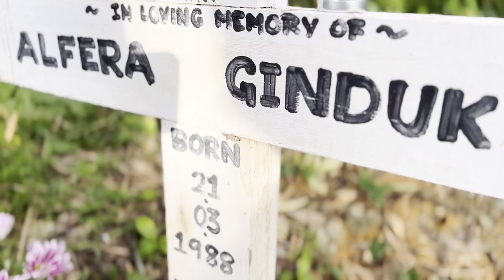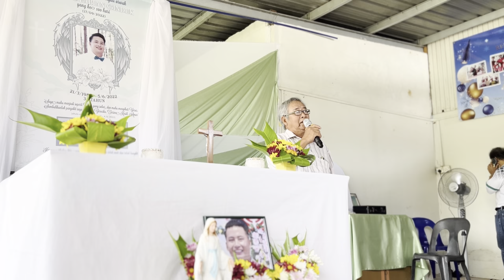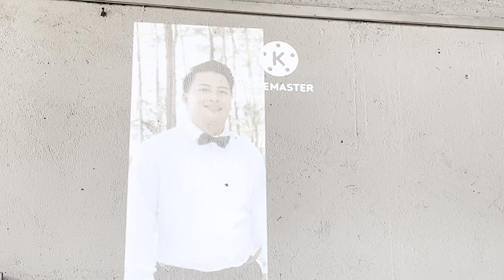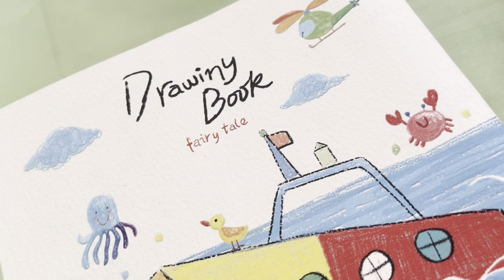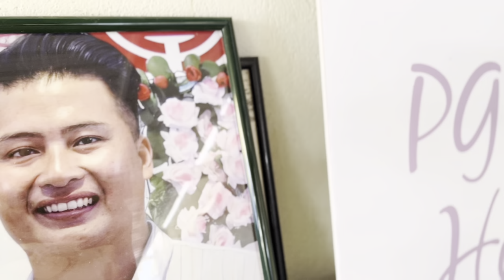Kenangan misa kudus memperingati arwah Alfera yang ke-100 hari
Video khas untuk kenangan keluarga sempena memperingati kepergian Alfera yang ke-100 hari. Misa kudus telah diadakan yang dihadiri dikalangan keluarga dan sahabat handai beliau.